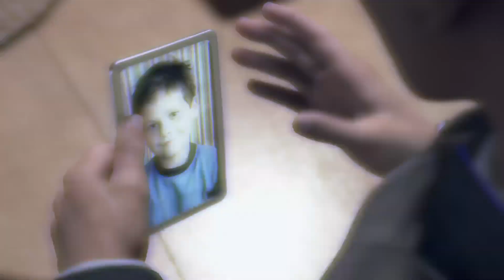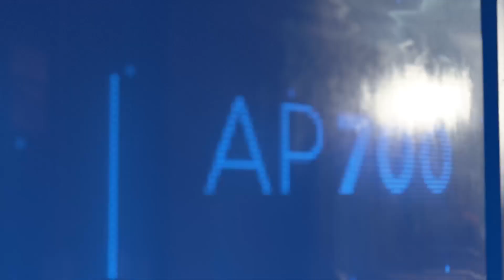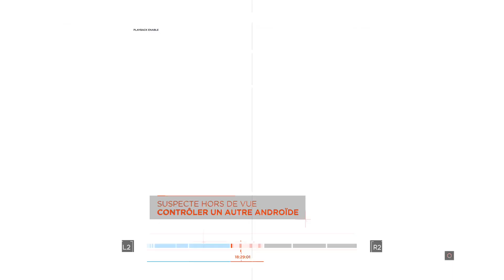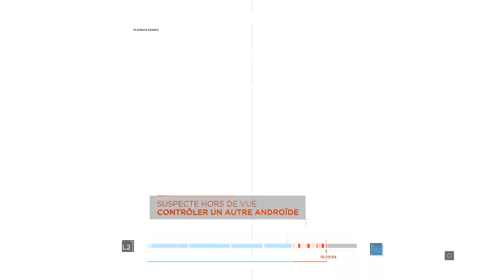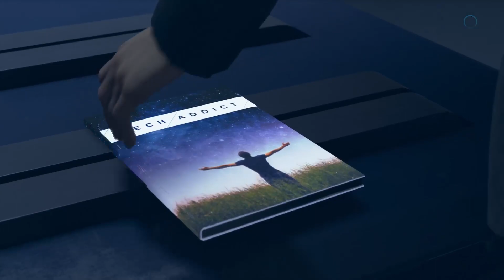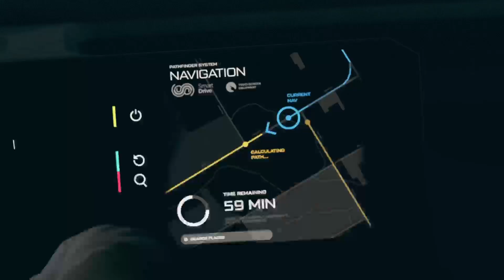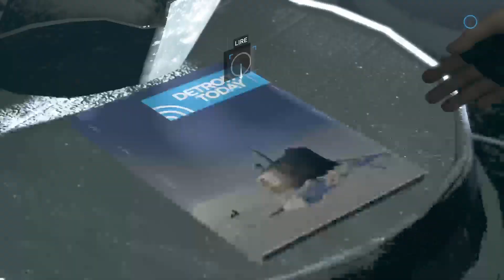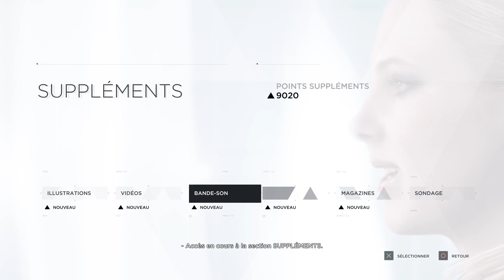Live detroit Rediffusion 5